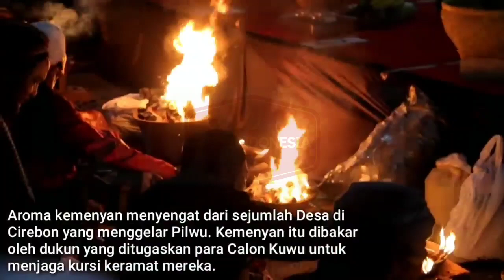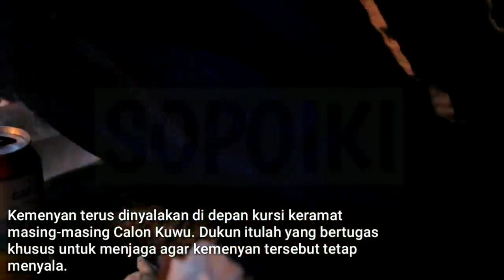TRADISI PERANG DUKUN DI PILWU CIREBON | 2019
Aroma kemenyan kuat menyengat dari sejumlah Desa di Cirebon yang menggelar Pemilihan Kuwi (Pilwu). Kemenyan itu dibakar oleh dukun yang ditugaskan para Calon Kuwu untuk menjaga kursi keramat mereka.

Kemenyan terus dinyalakan di depan kursi keramat masing-masing Calon Kuwu. Dukun itulah yang bertugas khusus untuk menjaga agar kemenyan tersebut tetap menyala.

Seperti yang terjadi pada malam jelang pemilihan Kuwu serentak di Desa Kertawinangun Kecamatan Kedawung, Sabtu (26/10) malam.

Di Desa Kertawinangun, terdapat lima Calon Kuwu yang bertarung. Untuk itulah, terdapat lima kursi keramat yang dijaga oleh masing-masing dukun.

Ketua Panitia Pilwu Desa Kertawinangun, Mohamad Mukif menjelaskan, tradisi yang biasa disebut perang asap atau mengantar kursi ini merupakan tradisi yang selalu ada tiap kali proses Pemilihan Kuwu berlangsung.

Menurutnya, para dukun tersebut akan menjaga kursi hingga pagi hari bahkan sampai proses pencoblosan berlangsung.